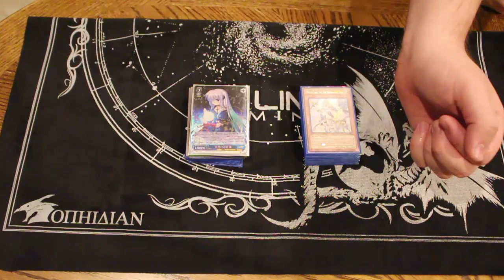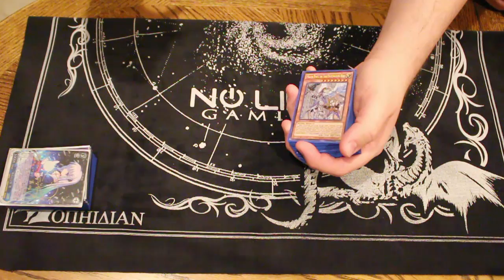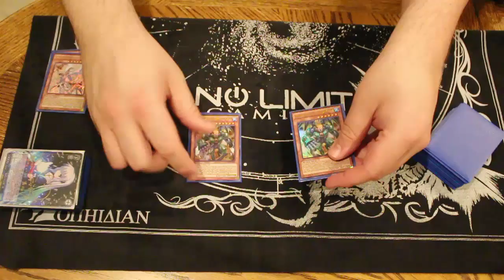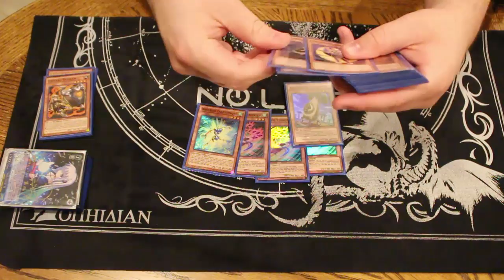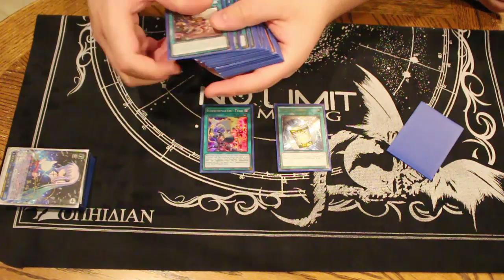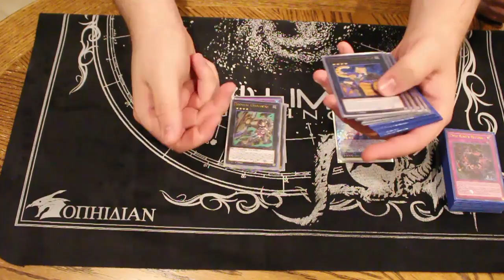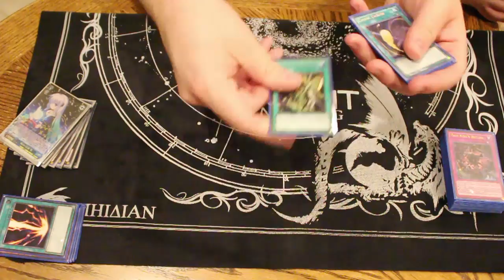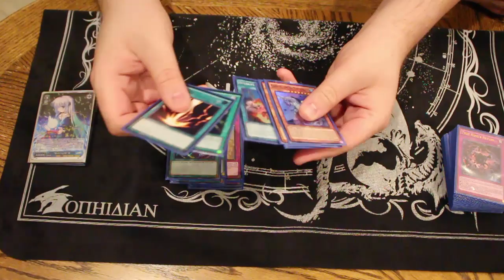Draco Zoo - MKohl40s 33rd Columbus Regional Deck Profile May 2017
Many of you were asking what deck I used this weekend and this is it! I started off 5-0 and crashed out to things I could not really control! I hope you guys do enjoy this run down of things!